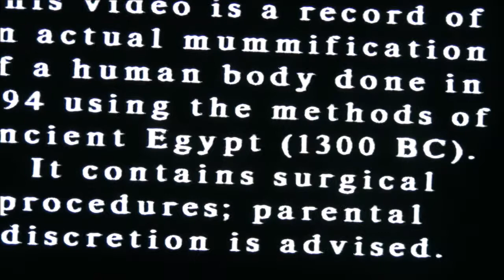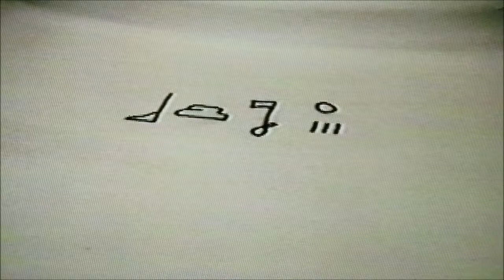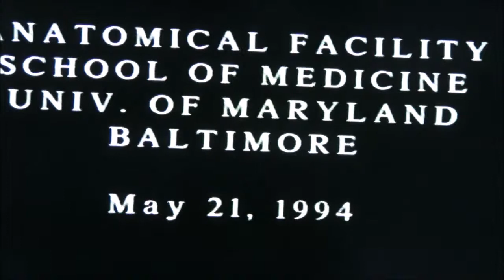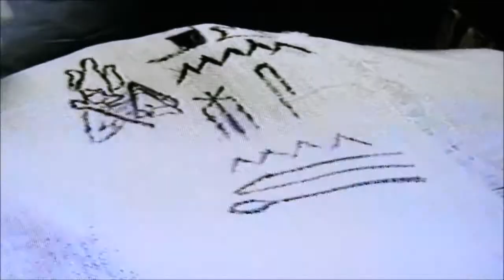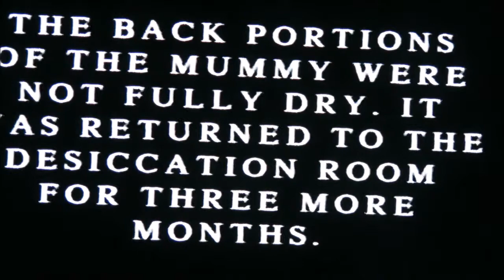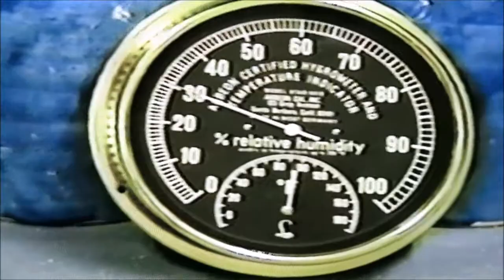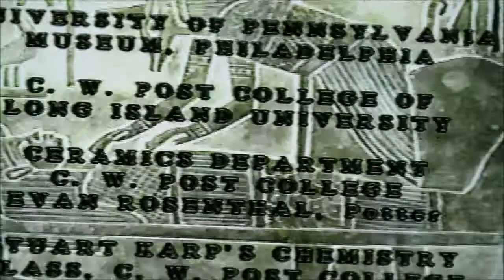Mummification Resurrection of An Ancient Art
Bob Brier, Long Island University and Ron Wade, Univ of Maryland